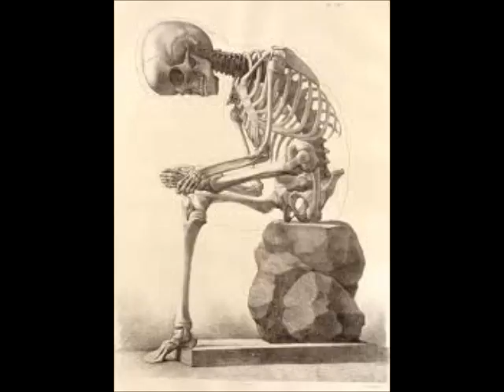Retroplane-monster on the dancefloor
music project that ive been working on for awhile